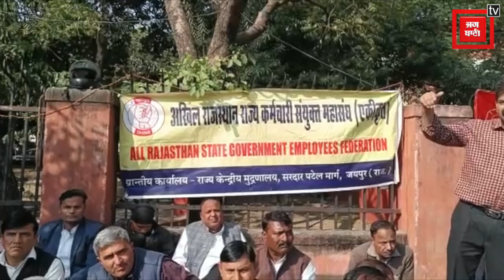Ashok Gehlot पर वादाखिलाफी का आरोप, कर्मचारी का 2023 होगा Protest से शुरु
सैकड़ों कर्मचारियों ने धरना प्रदर्शन कर Chief Minister  के नाम से ज्ञापन सौपा. Protest  के अगले चरण में अब सभी संभागों पर धरना प्रदर्शन किया जाएगा इसकी शुरुआत 4 जनवरी 2023 को कोटा संभाग से होगा.

Produced By: Punjab Kesari Rajasthan
Script Edited By: Surbhi Pangwl
Video Edited By: Narendra Singh